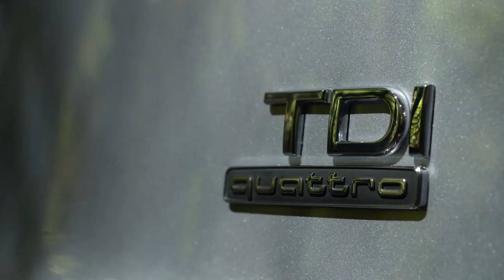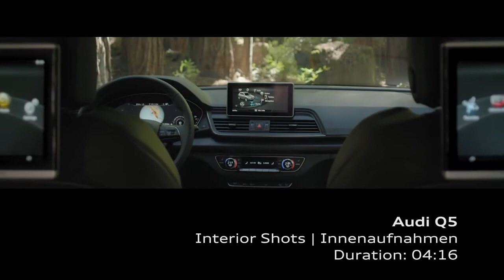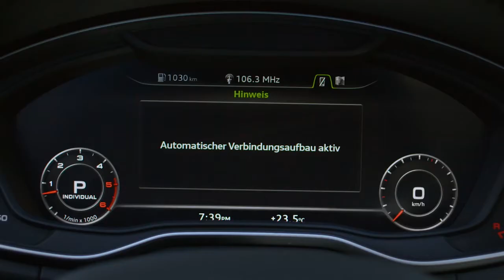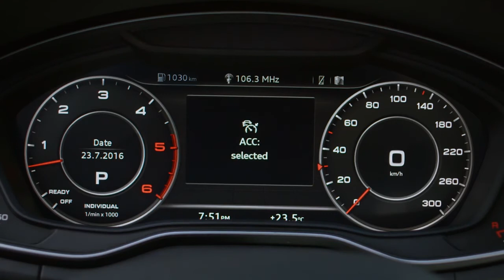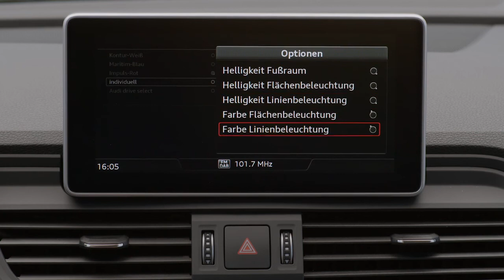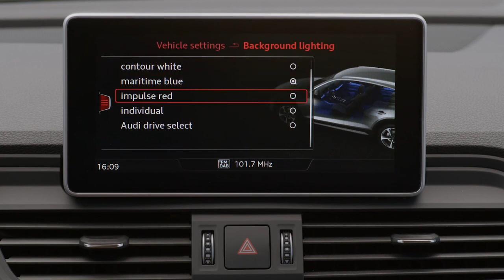NEW 2018 Audi Q5 - Footage video